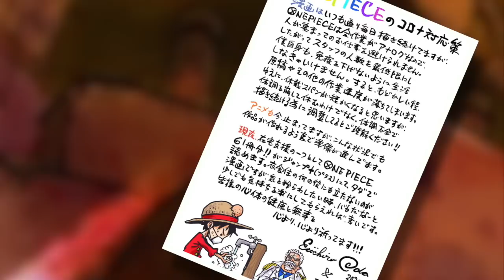Family Problem | One Piece Chapter 979 Review | Grand Line Review